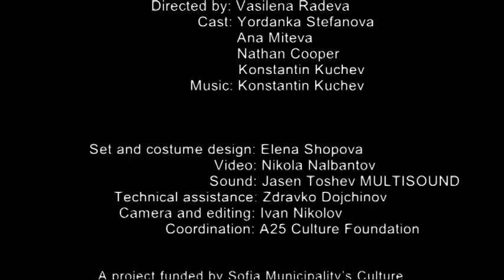trailer | ProText 5: ON TIME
ProText 5: ON TIME - four authors' miniatures on the subject of "time"
Four directors -- Gergana Dimitrova, Vasilena Radeva, Petko Stoyanov, Morten K. Roesen -- graduates of four different schools of theater (in Germany, Bulgaria, Romania and Denmark), elaborate on the time subject, each of them interpreting it in his/her own way and each in a different genre.
Four teams work in parallel while thinking theatre space as a blank sheet of paper intended for writing and reading. Thus, four miniatures "on time" are created to be performed in different spaces of a common location.
The event took place at Central Mineral Baths (Sofia, Bulgaria) between 10th and 14th of November 2012.